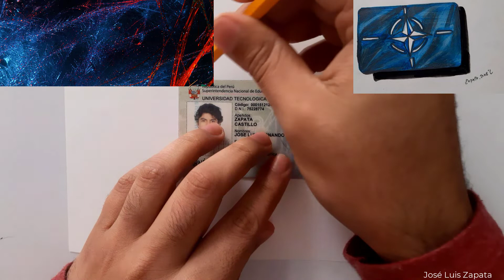Cómo dibujar la bandera de la OTAN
-Materiales:
-Lápiz 2B
-Hoja A4
-Borrador
-Marcador negro (opcional)
-Marcador azul
-Lápiz color azul